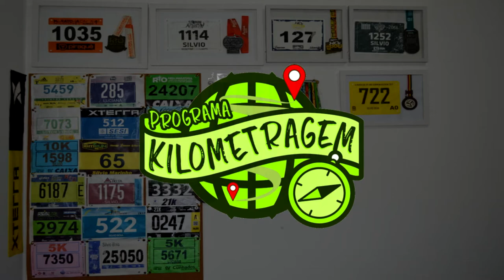FÔLEGO + KILOMETRAGEM NO RIO! Você é nosso convidado!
Faaaaaaala corredores, tudo bem? Que tal 1 final de semana inteiro falando e vivendo corrida? Três eventos em um só!
Eu e meu amigo Gustavo Maia do Programa Fôlego convidamos você corredor, a viver isso com a gente.

Cronograma:
- Sexta 11/1
19:00 - Palestra Gustavo Maia
20:30 - Jantar de Massas - Novotel Botafogo

-Sábado 12/1
7:00 - Treino partindo da RunShop Leblon
9:00 - Workshop sobre tênis de corrida na Run Shop

- Domingo 13/1
7:00 Treino Vista Chinesa
9:00 - Bate Papo com Youtubers na Casa da Redbull